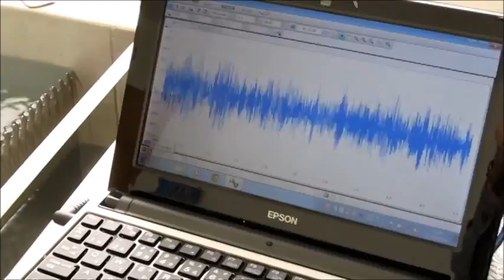表面弾性波の基礎実験 Ultrasonic experiment ‹超音波システム研究所 ultrasonic-labo›